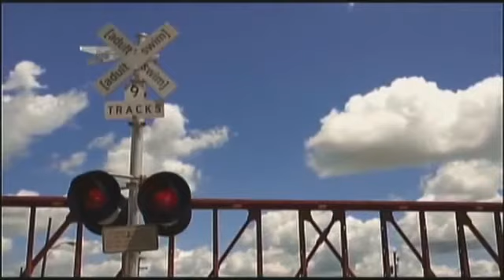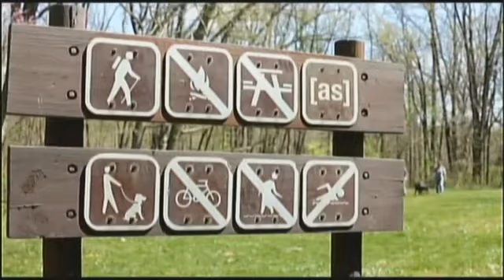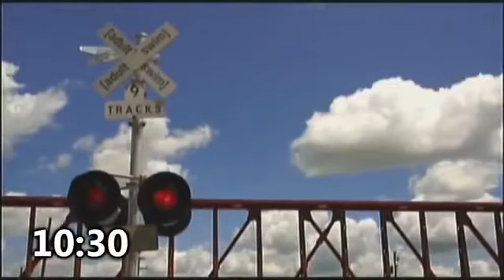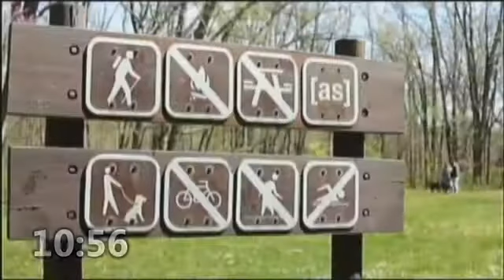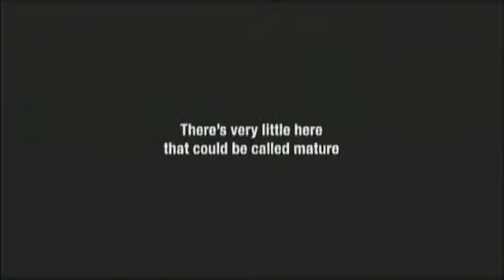Copy of March 10, 2017